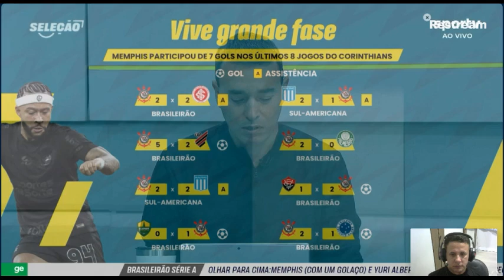Os números impressionantes desde a chegada de Memphis ao lado de Yuri alberto no Corinthians